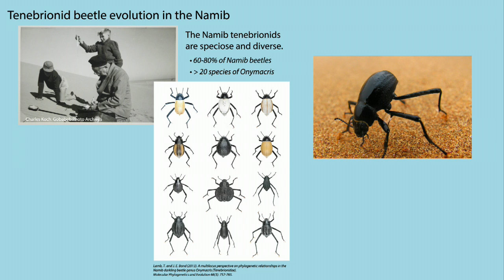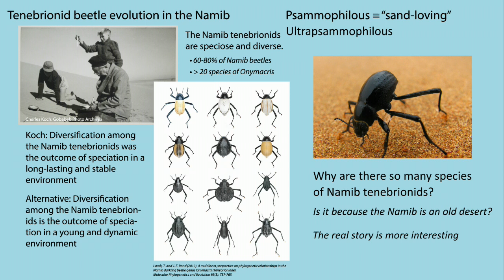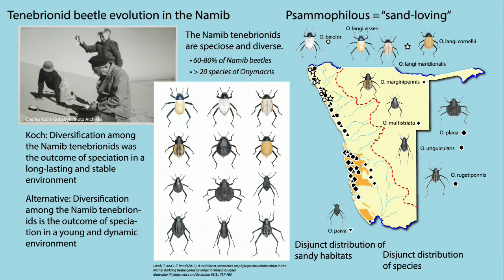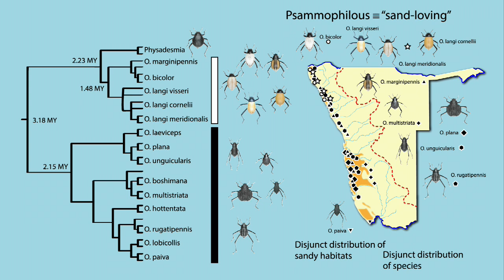Evolution of the Namib Tenebrionid Beetles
The diverse tenebrionid beetles have long been thought to be evidence of the ancient age of the Namib. What is the evolutionary history of this interesting beetle group?
A short animated video, part of the developing series Paleoclimates.